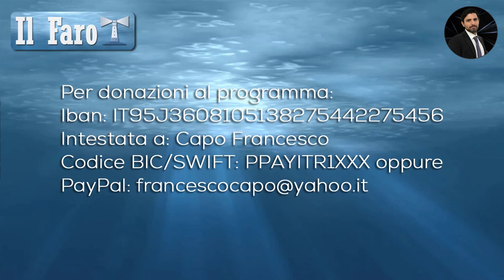12 ottobre 2023 - Francesco Capo intervista Lamberto Rimondini